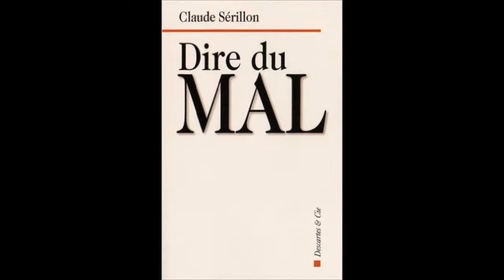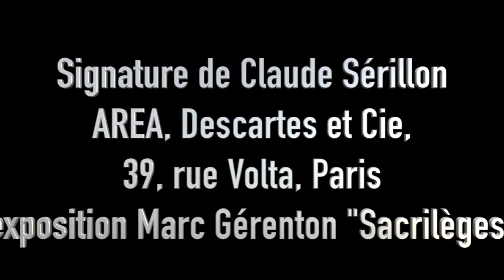Dire du mal de Claude Sérillon, l'avis d'une lectrice 2/2